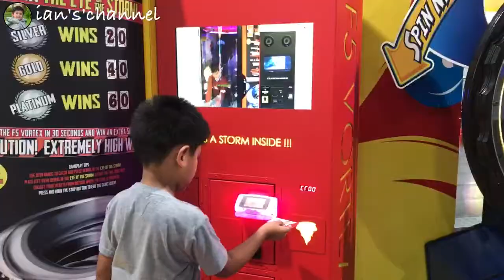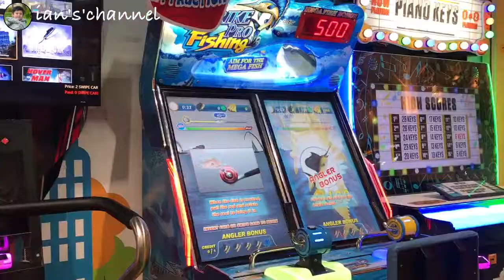Playing time with ian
Love to play